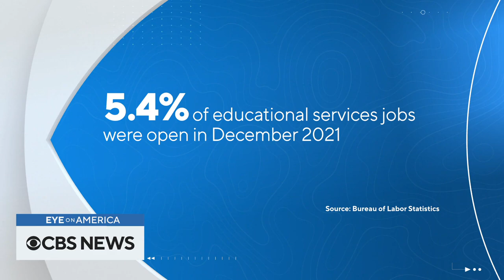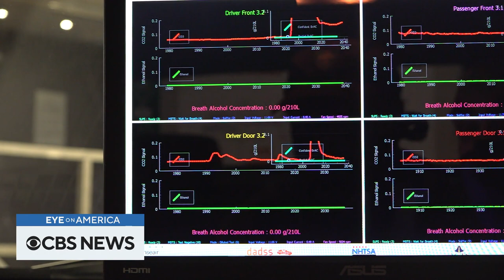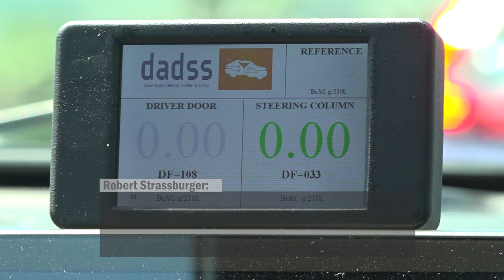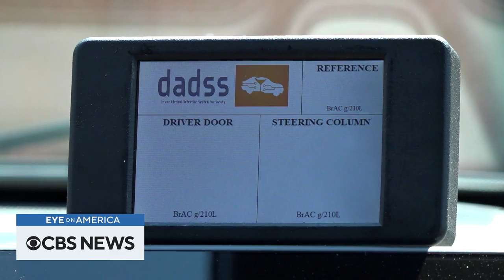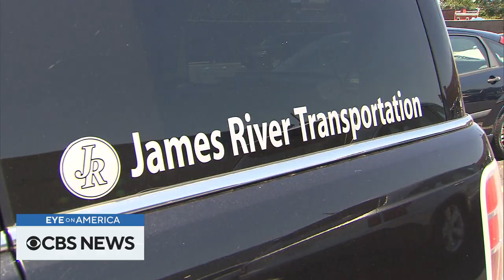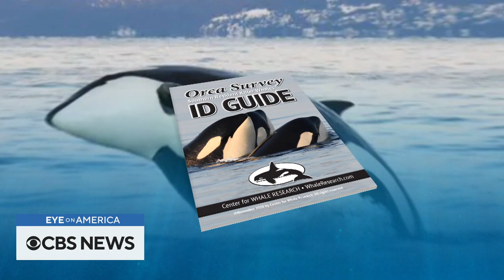Guaranteed income program, a man's quest to save orcas, and more | Eye on America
As the nation faces a growing crisis of child poverty, a pilot program in New York City is helping low-income mothers with a financial bridge. And we introduce you to the man dedicating his life's work to preserving the orca community in the Pacific Northwest. Watch these stories and more on Eye on America with host Michelle Miller.